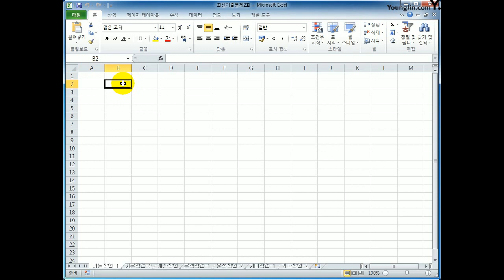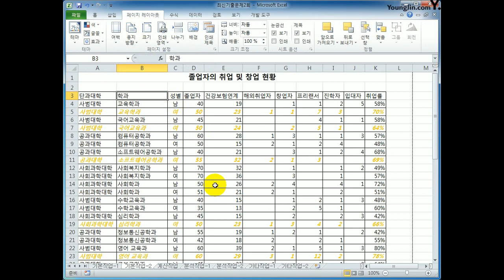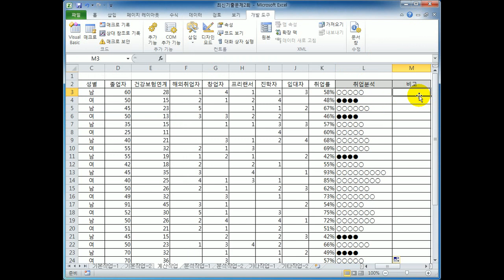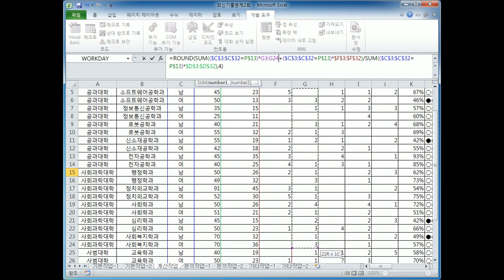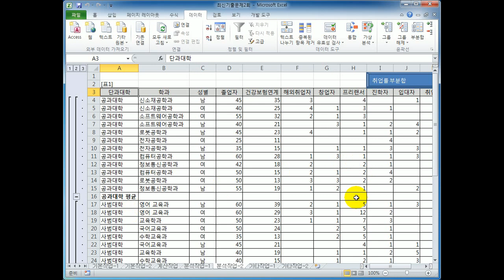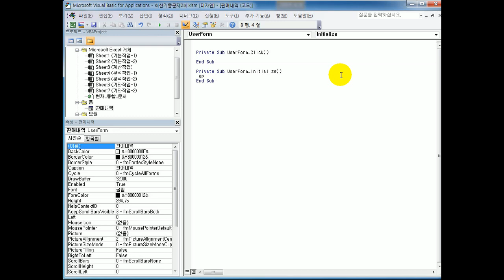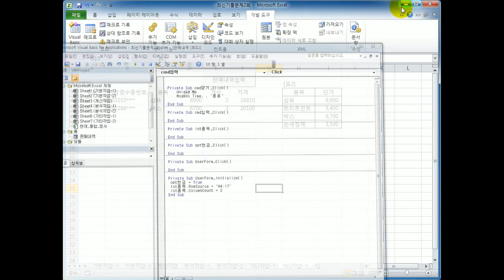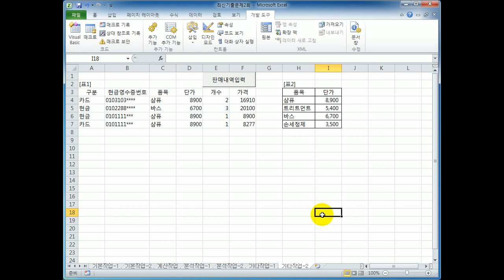[컴활1급실기] 엑셀_2019B